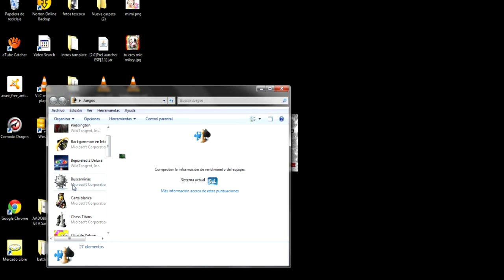5 COSAS QUE HACE STEVE MIENTRA ESTAMOS AUSENTES DEL JUEGO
Quieres jugar con migo búscame en :

Skype : gamerpro888 la foto es de spartans en combate

Facebook : luis clavijo " la foto es la misma q la del canal"